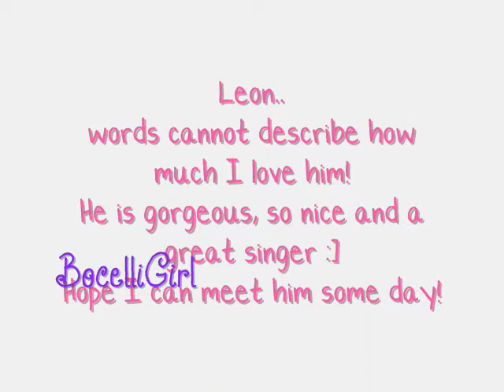Leon Jackson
:] X Factor winner, totally hottie!
xxxxxxxxxxxxxxx